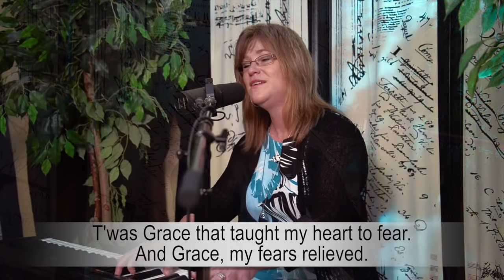Sing Along with Susie Q - Amazing Grace - Hymns & Harmony Sing-Along DVD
Susie's DVDs are a fun activity for seniors in nursing homes, memory care, assisted living facilities, adult day programs, and retirement homes.